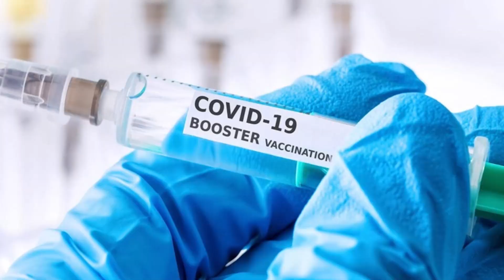ఏది జలుబు... ఏది కరోనా...? | Cold | Corona | JN1 Variant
Watch►ఏది  జలుబు... ఏది  కరోనా...?  | Cold | Corona | JN1 Variant |  @SumanTVChirala